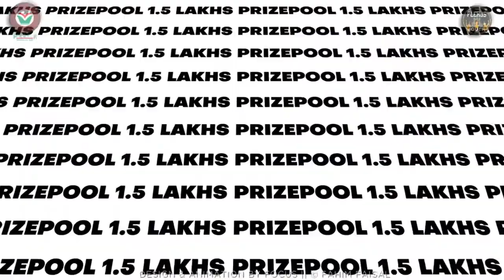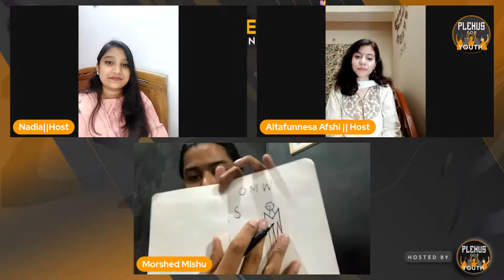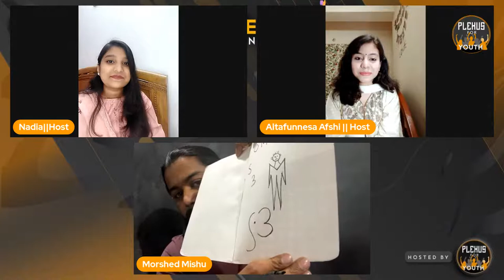Workshop on Art by Morshed Mishu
10th workshop of our event Protik Ceramics Presents Plexus 3.0: Candescent Carnival , Morshed Mishu will join us to take the workshop on Art Segment!

Morshed Mishu is the Consultant at Reeloop, Head of Executive Commitee at Cartoon People, Assistant Editor at UNMAD, Former Lead 2D Artist at EndingScene, Former Illustrators at FCB Bitopi. This is not the end. He is the Former Editorial cartoonist at The Bangladesh Today, Former Contributing Cartoonist at Amader Shomoy, Former Contributing Cartoonist at Dhaka Tribune, Former Contributing Cartoonist at Daily Jugantor.
He got the Best Cartoonist Award by UNMAD’s.

The grand workshop on Art Segment will be moderated by Altafunnesa Afshi & Nadia Hossain at 15th of April,2021, 8:00 PM!